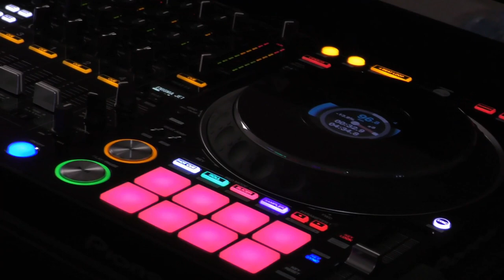THANKS TO EVERYONE...